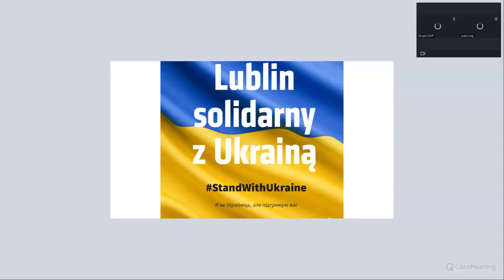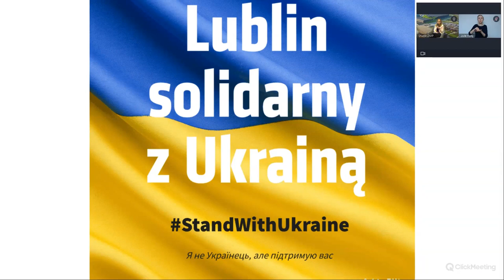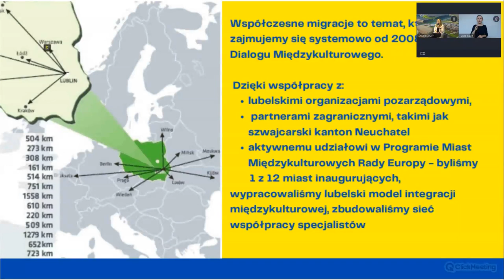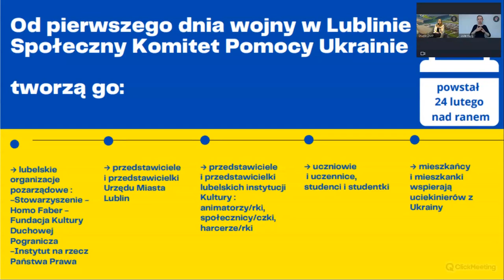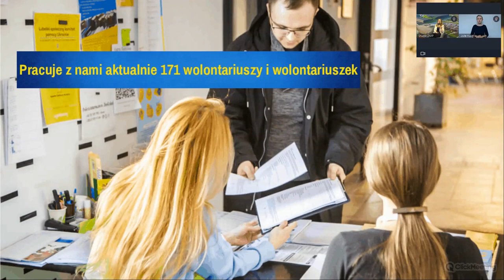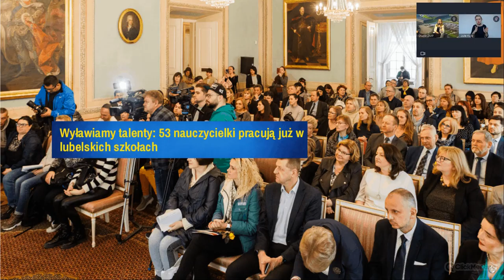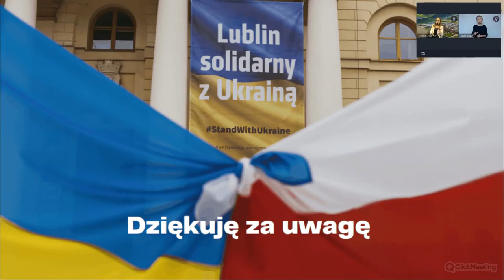Lublin - Lubelski Społeczny Komitet Pomocy Ukrainie